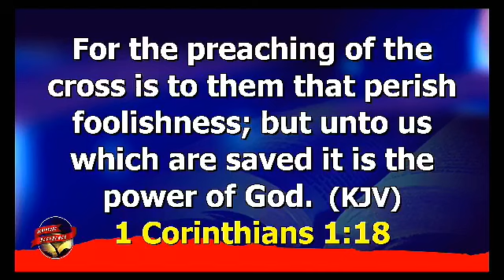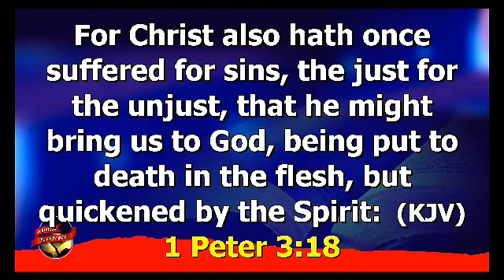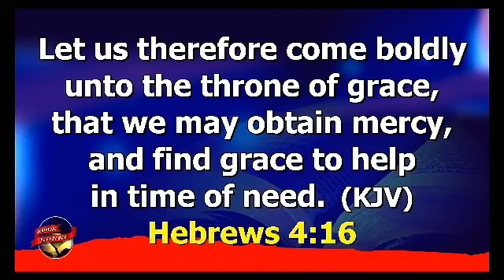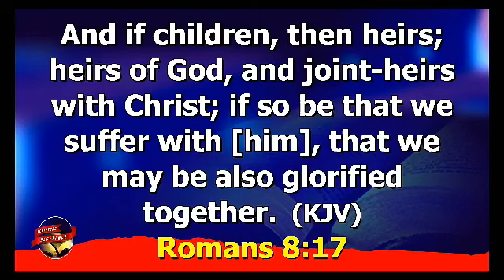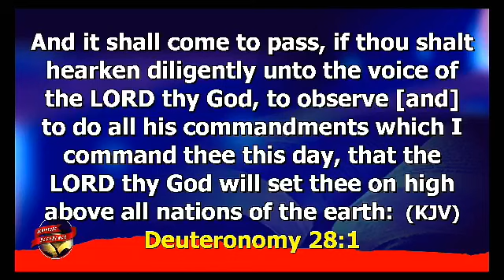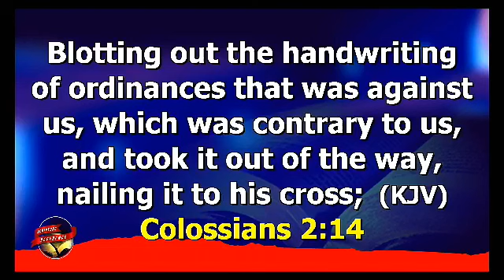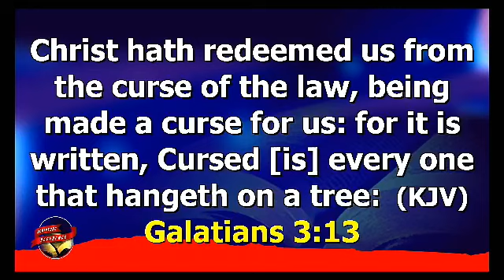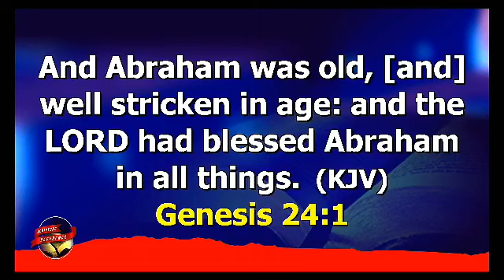The Power of the Cross |Pastor Ezekiel Atang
Morning Dew 4th April 2021